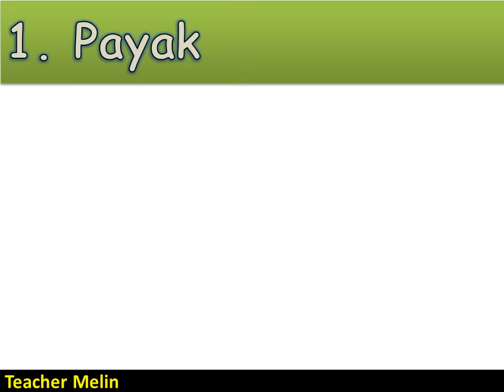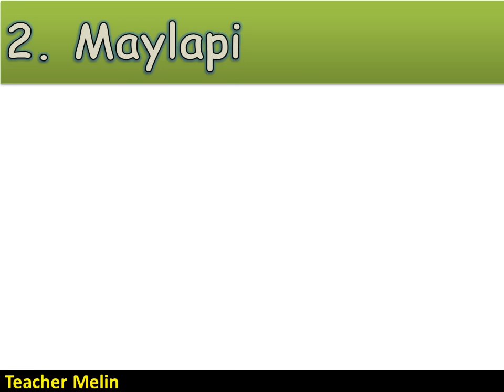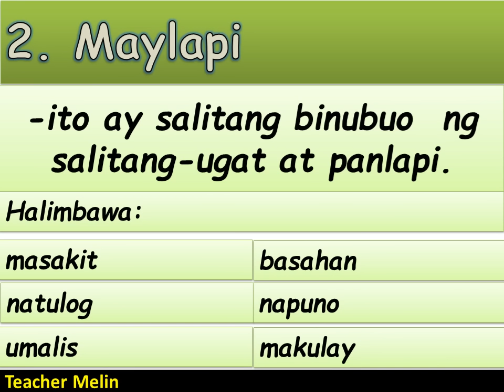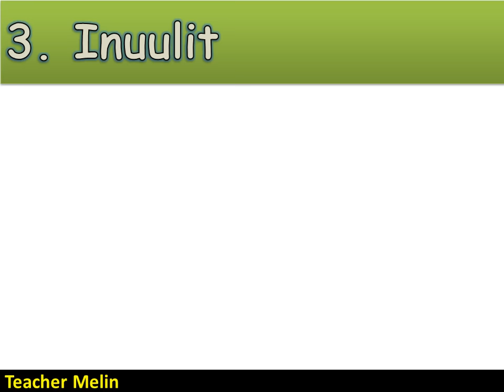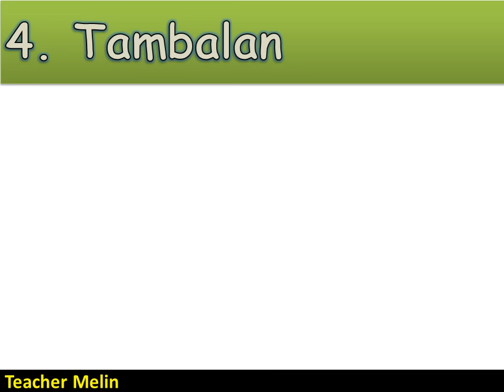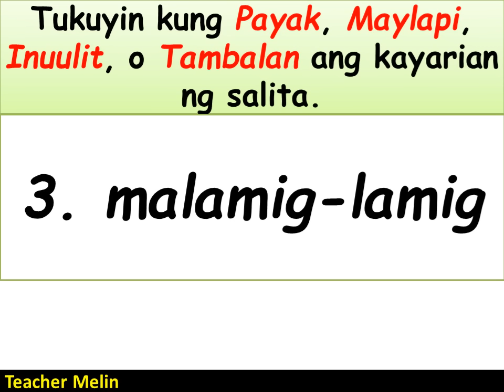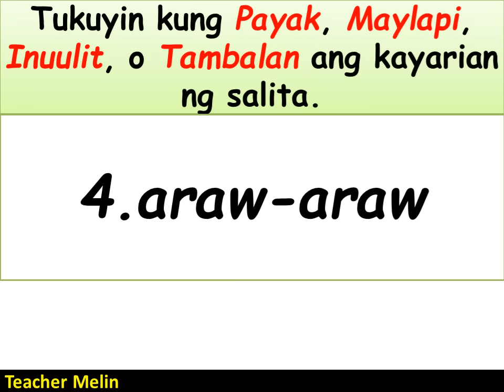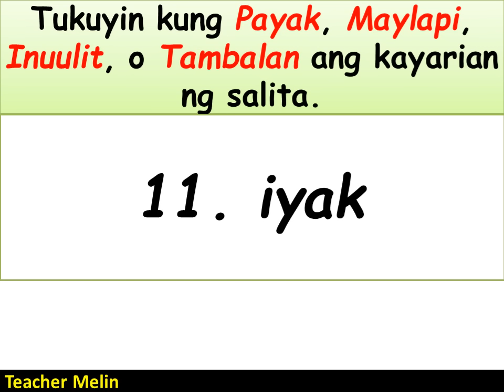KAYARIAN NG MGA SALITA (Payak, Maylapi, Inuulit, Tambalan)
KAYARIAN NG MGA SALITA